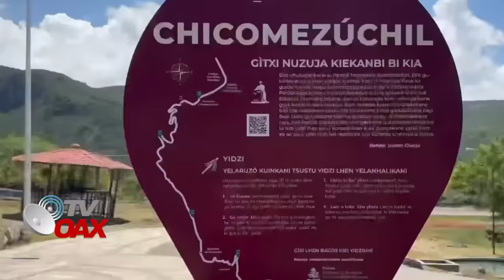ESTO PROMETIO AMLO A LOS PUEBLOS DE LA SIERRA DE OAXACA Y ASI LES CUMPLE, ELLOS LLORAN DE FELICIDAD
Presidente de Mexico sorprende a los Pueblos de la sierra norte al terminar uno de los proyectos que por muchos años estuvieron esperando, la reconstruccion del emblematico camino de Benito Juarez Garcia en el estado de Oaxaca. Nunca esperaron esto y hoy lloran de felicidad Mira.